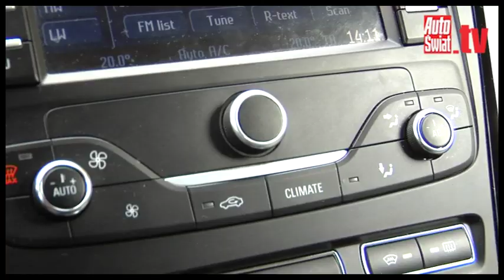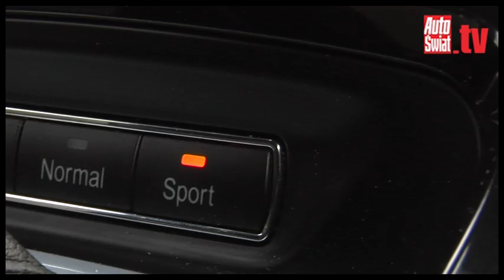Ford Mondeo 2.0 EcoBoost -- zgrany tandem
Flagowy model Forda, w ubiegłym roku poddany kuracji odświeżającej, cieszy się zasłużoną popularnością w klasie średniej. Dwusprzęgłowa skrzynia automatyczna PowerShift oraz silnik o mocy 203 KM w Fordzie Mondeo to gwarancja sportowych osiągów i komfortowej jazdy.